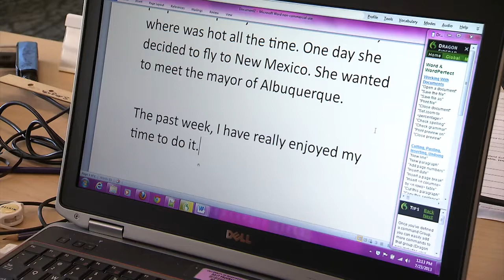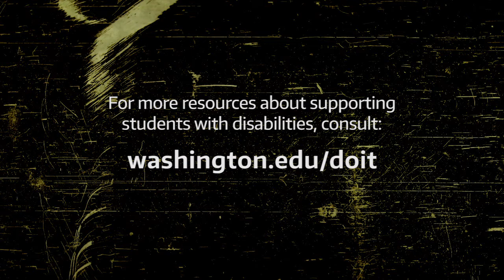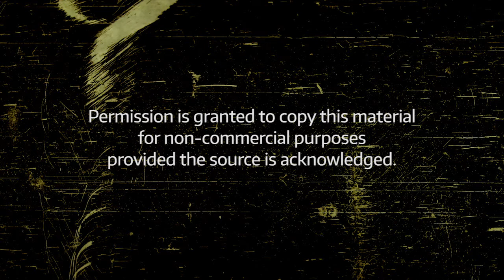DO-IT Scholar Profile: K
K, a participant of the DO-IT Scholars program, shares information about involvement in the program and their experiences in college. K began participation in DO-IT Scholars while in high school, and continued with DO-IT activities through college graduation.